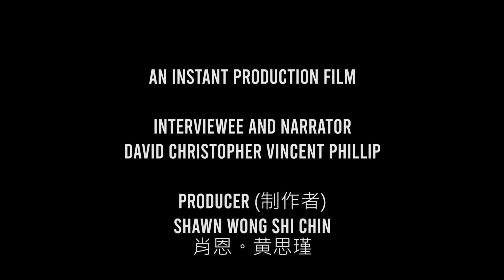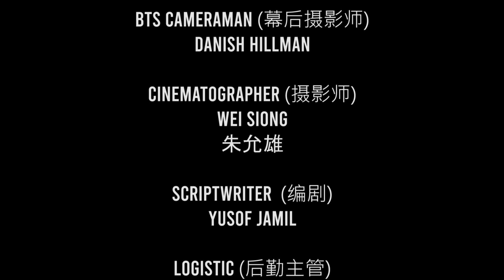Chapter 1 : Struggling to Survive : "An Uncle Pokemon Journey"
In this video, that Instant Production walk through the Journey together with David Christopher Vincent Phillip (Uncle Pokemon) where he were know as one of the longest Street Vendor working at Damansara Utama. Inside this video, he would share his journey with us about the place and memories where he work and also his career experience.